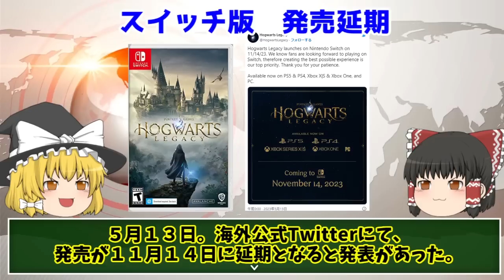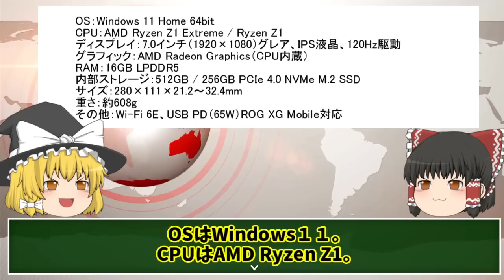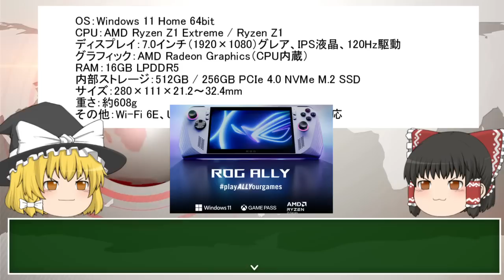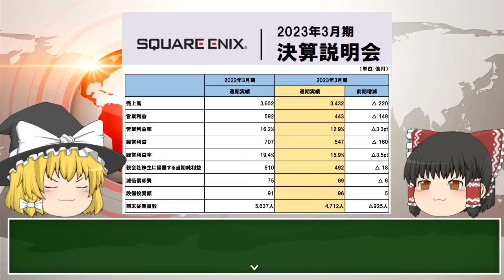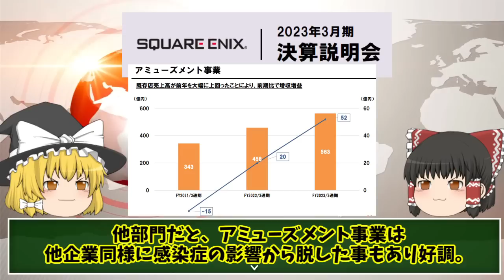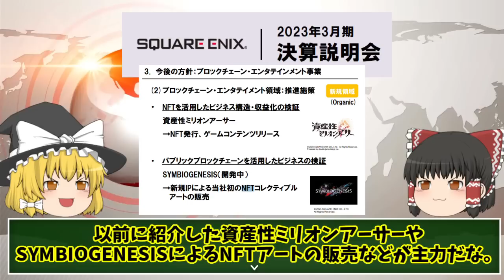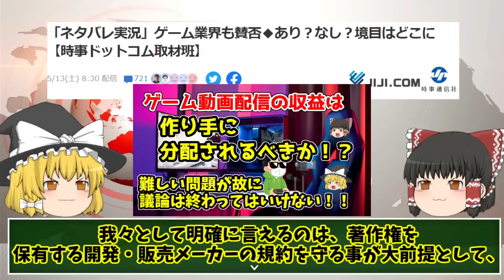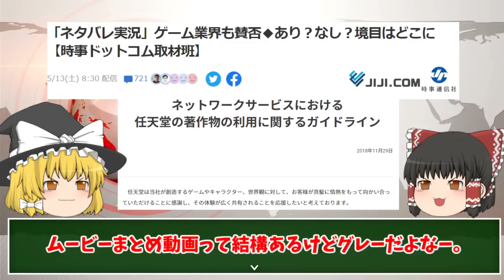【またスクエニの心配】ティアキンは社会現象になったか！？ゲーム業界ニュースをまとめて確認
ティアキン発売の週末のゲーム業界ニュースを中心に確認しております。

ゲーパスのフレンドの無料招待は公式ページから詳細確認下さい↓

水・日曜日に定期更新して参りますのでどうぞよろしくお願い致します。
(´・ω・`)

ネガキャン 主に魔王魂様の楽曲を使用させて頂いております。